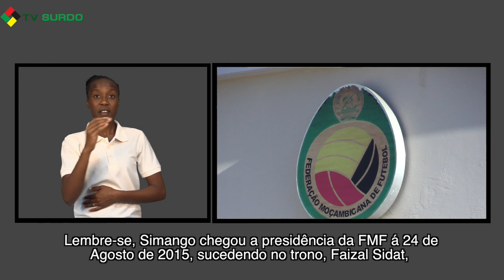ELEIÇÕES AGITAM A FEDERAÇÃO MOÇAMBICANA DE FUTEBOL